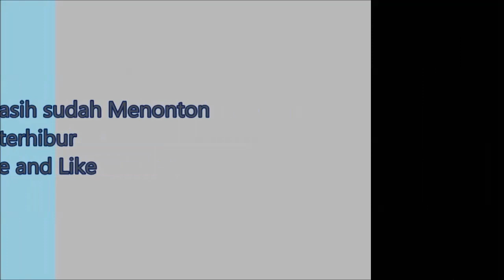Hari Raya Idul Adha di PCA cinangka Sawangan Depok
Keseruan bersama warga di Perumahan saya tinggal, yang pasti video ini menghibur teman-teman dan lebih mengenal saya sebagai bagian dari masyarakat tempat tinggal saya